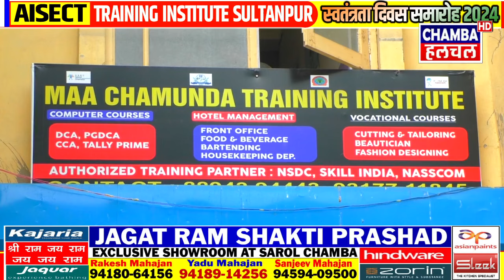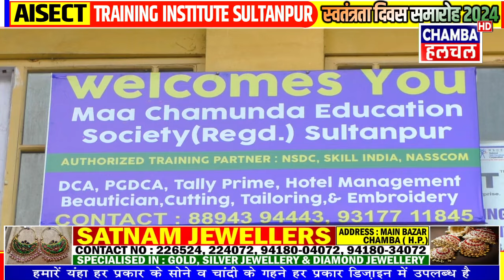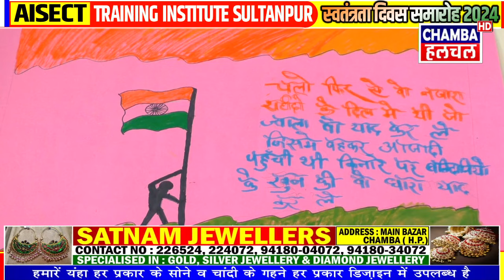AISECT INSTITUTE CELEBRATING INDEPENDENCE DAY ON 14 AUG 2024